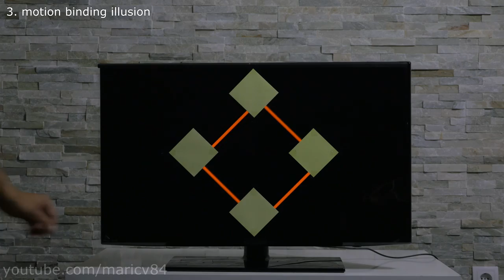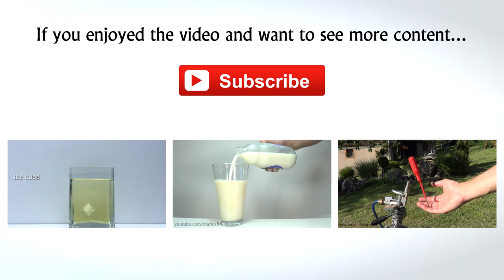10 Amazing Optical Illusions and Experiments you can do at Home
10 Amazing Optical Illusions that will melt your mind - Compilation. Awesome Tricks you can do at home.
This video is compilation of 10 amazing optical illusions: Rooftop Illusion, Color Illusion, Motion Binding Illusion, Crazy Wire Illusion, Duck-Rabbit Illusion, Silver Egg Illusion, Anamorphic Illusion, Water Illusion and Animated Optical Illusion.

00:04 Rooftop illusion
Sometimes our eyes and brain can’t work together well enough to figure out what we’re actually seeing. Such is the case with this optical illusion. As soon as you see what those little balls do, the ‘rooftop’ stops making sense. Can you figure out what the shape of the roof is before it starts revolving?

00:50 Color illusion (Identical Colors)
Surface color of both  parts is identical. Just use a finger to cover the place where both parts meet and you'll see.

01:06 Motion Binding Illusion
Look at the red lines above. They move, yes, and what kind of shape do they represent? I would say they move in pairs.

01:53 Wire Illusion
A fascinating illusion, these two wires appear to be untwisting from each other as you pull, but they never come apart.

02:22 Duck-Rabbit illusion
The well-known illusion above can be seen in two ways: as both a duck and a rabbit.

02:29 Silver Egg Illusion
This is tricky, because if the egg is a tiny bit damp the soot will easily flake off on to your fingers as you turn the egg. Once the egg has a nice black sooty coating, gently immerse it in a bowl of water. If it is completely covered, the carbon in the soot repels the water and holds a fine film of air. This will give the egg a silvered mirror appearance.

03:08 Anamorphic Illusion
An anamorphosis is a deformed image that appears in its true shape when viewed in some "unconventional" way.

03:55 Color illusion
Color Illusions are images where surrounding colors trick the human eye into incorrect interpretation of color.
Yellow cube vs Blue cube - both of them have the same color.

04:16 Water Illusion
When the arrow is moved to a particular distance behind the glass, it looks like it reversed itself. When light passes from one material to another, it can bend or refract. In the experiment that you just completed, light traveled from the air, through the glass, through the water, through the back of the glass, and then back through the air, before hitting the arrow. Anytime that light passes from one medium, or material, into another, it refracts.

04:45 Animated Illusion
Our brains are massively complex machines, constantly processing huge amounts of data from our senses. Our eyes provide most of that input; they send a huge amount of information to the brain, and it’s actually rather astonishing we can figure anything out from it. Given that, our ability to detect motion is pretty amazing. Despite all that noise, if something moves, something changes, our brain targets right on it.